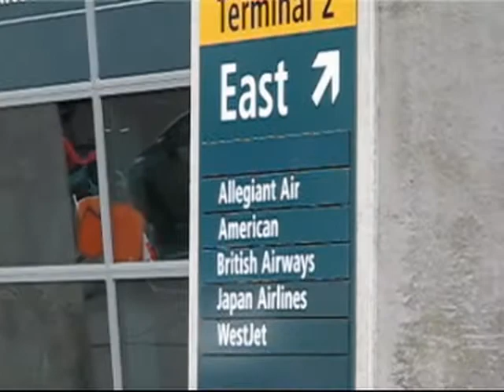Departing Toronto, Arriving San Diego, California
On Wednesday May 2, we took the low-cost airline Air Canada Rouge at Toronto Pearson International Airport for the nearly five-hour flight to San Diego, California. "Ladies and gentlemen, welcome to Toronto, sorry, well, to San Diego," announces the flight  attendant, realizing her mistake (at the 7:47 mark). The passengers merely laugh it off.